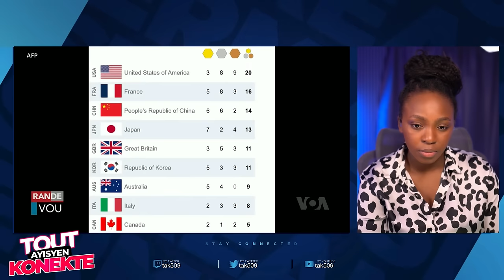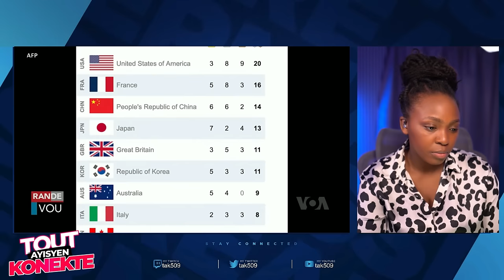Aksyon sa pase pande PM Gary Lopital Jeneral..104 Bandi Tonbe..Men vrè misyon Kenya /Fouco